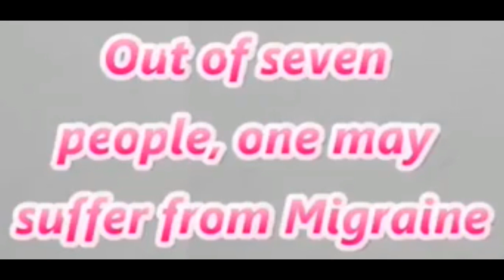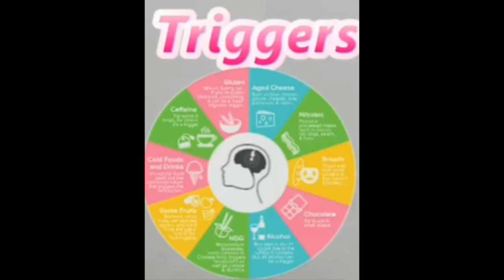migraine | headache | types of headaches | tension headache | cluster headaches | migraine symptoms